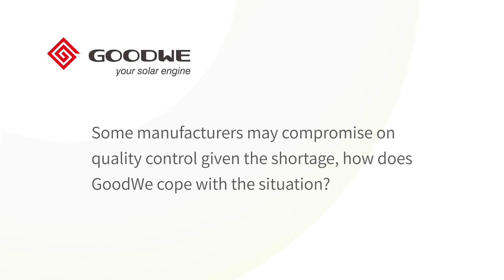GoodWe Expert Talk 1: How does the shortage of key components affects solar inverter manufactures?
Do you know how does the shortage of key components affects solar inverter manufactures? Find out the corresponding solutions with Rong Shen, VP of GoodWe.

We always provide the most reliable and prominent components after rigorous quality control experiments to all of our customers.